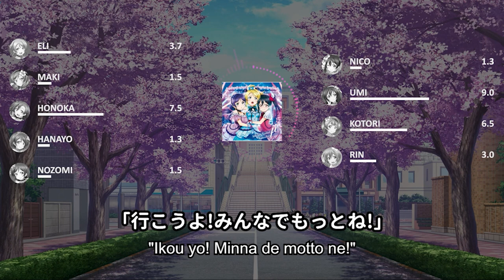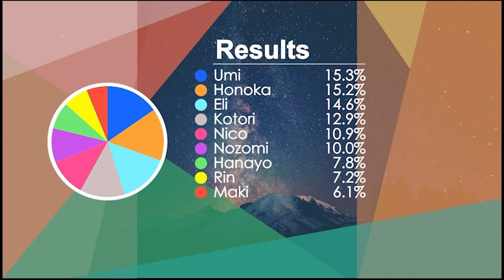μ's - Happy maker! - Line Distribution & Color Coded Lyrics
Happy maker!
Written by: Aki Hata
Composed by: Wataru Maeguchi
Arranged by: Wataru Maeguchi
Owned by: Lantis

Cast: μ's
Kosaka Honoka (CV: Nitta Emi)
Ayase Eli (CV: Nanjo Yoshino)
Minami Kotori (CV: Uchida Aya)
Sonoda Umi (CV: Mimori Suzuko)
Hoshizora Rin (CV: Iida Riho)
Nishikino Maki (CV: Pile)
Tojo Nozomi (CV: Kusuda Aina)
Koizumi Hanayo (CV: Kubo Yurika)
Yazawa Nico (CV: Tokui Sora)

LLSIF Clean cards graphics:
School Idol Tomodachi

LLSIF/LLAS cards and backgrounds :
Kach Again